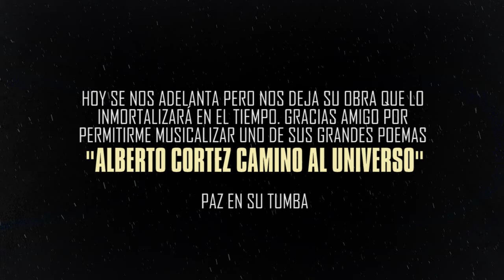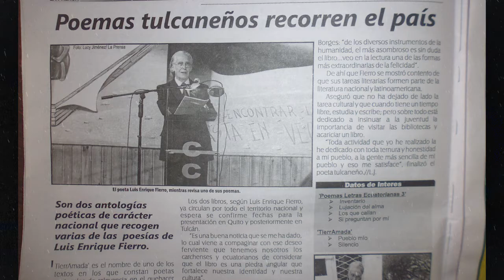AL POETA MAYOR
DR. LUIS ENRIQUE FIERRO, EL CARCHI Y EL ECUADOR ENTERO  RECORDARA TU OBRA LITERARIA POR SIEMPRE.